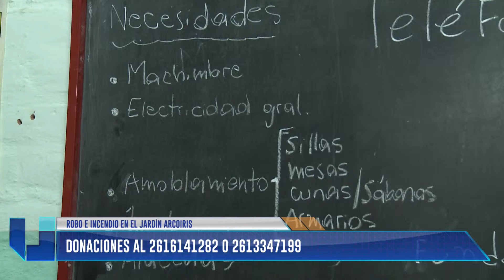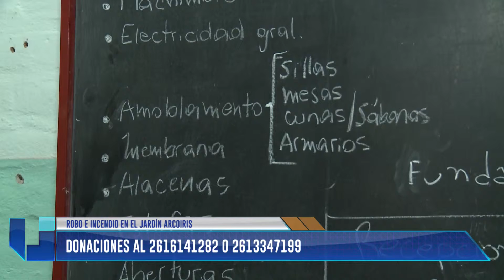Robo e incendio en el Jardín Arco Iris del campo Pappa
Habla Gerardo Benedetto (Los Triunfadores).